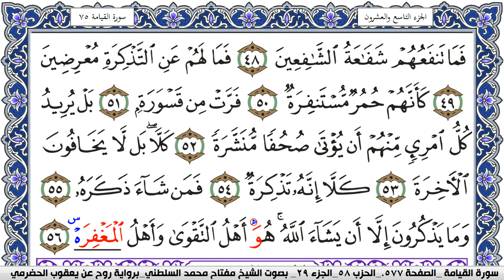سورة المدثر مكتوبة مفتاح السلطني برواية روح عن يعقوب الحضرمي | كنوز الهدى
كنوز الهدى

مفتاح السلطني,
مفتاح محمد السلطني, مفتاح السلطني
كنوز الهدى,
كنوز الهدي,
كنوز,
الهدى,
الهدي,
قران كريم
قرآن كريم
قرءان كريم
قران
قرآن
قرءان
القران الكريم
القرآن الكريم
القرءان الكريم
القران
القرآن
القرءان